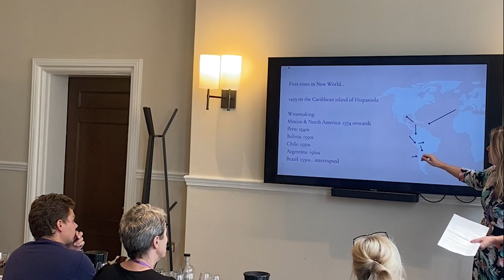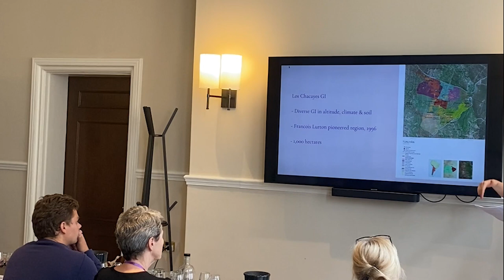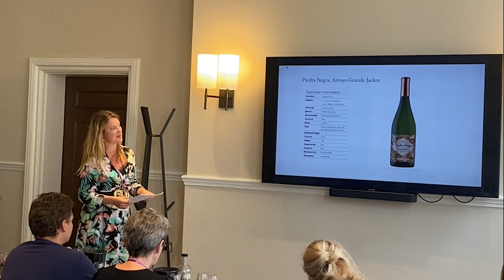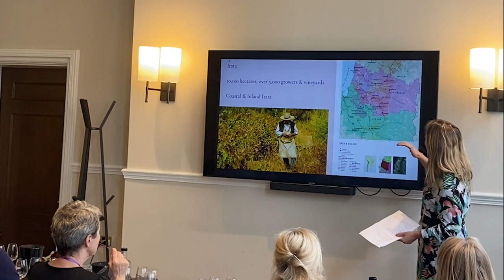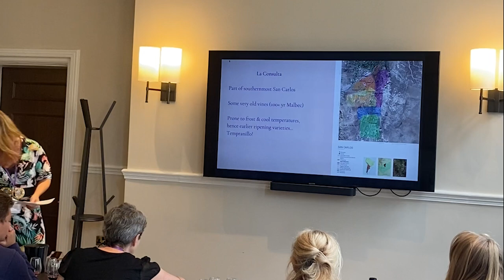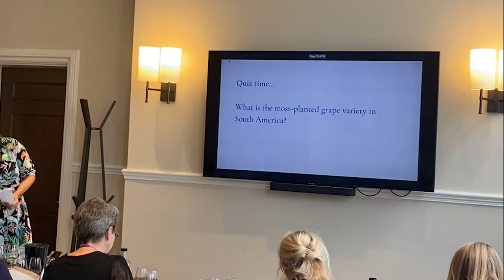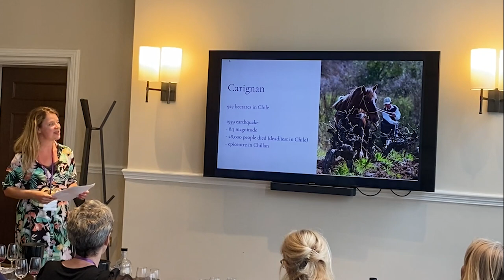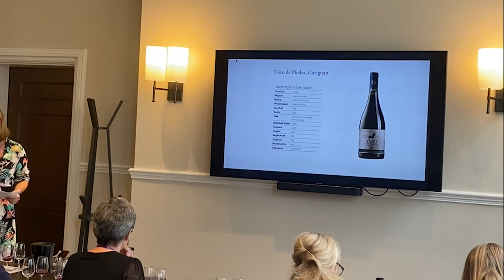La Diferencia Masterclass - Unusual Suspects with Amanda Barnes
Amanda Barnes, award-winning author of the South America Wine Guide, leads us through some of the lesser known varietals making a splash in South America today.

Featuring

Arroyo Grande Organic 'Jackot' - Bodega Piedra Negra
Itatino Consualt - Vina Dagaz
Altocedro Ano Cero Tempranillo - Karim Mussi Wines
Hermandad Winemaker Series Petit Verdot - Falasco Wines
Toro de Piedra Gran Reserva Carignan - Vina Requingua